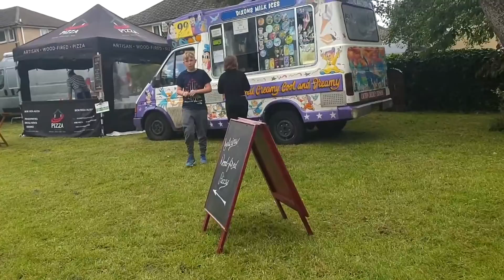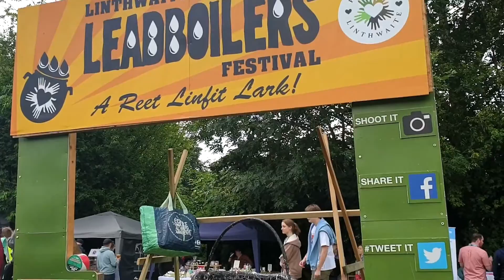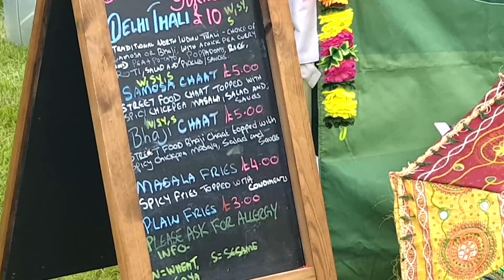The Leadboilers Festival LINTHWAITE DISTRICT The COLNE VALLEY